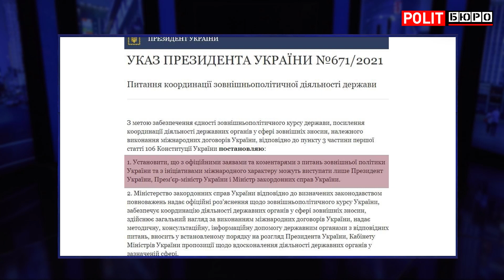В третьей мировой проиграют все! Савченко: Порошенко и Зеленский уже заработали себе сроки!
Надежда Савченко на Политбюро. Порошенко или Зеленский - кто совершил госизмену? Россия - Украина.

политбюро Мнение гостя не всегда совпадает с нашим, но мы считаем нужным предоставлять зрителям разные точки зрения.